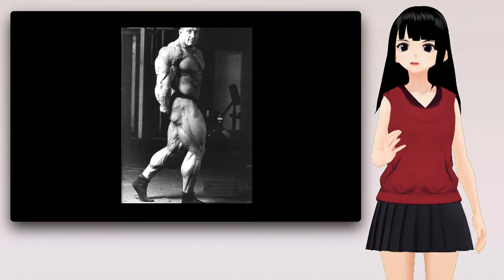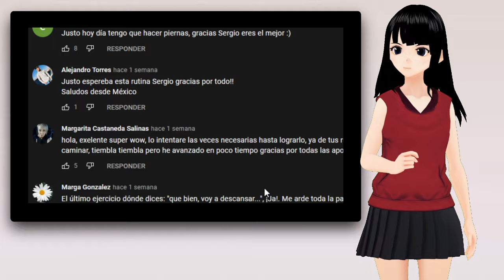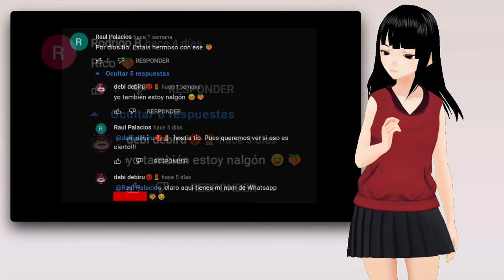TOP 30 Mejores Físicos Aesthetics Hispanos - Análisis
Top 30 de  los mejores físicos a nivel de estética de la comunidad Hispana .
00:15 Presentación
03:55 Fitnico
05:00 Sergio Peinado
07:38 Fuerza Explosiva Alae
08:53 INVICTHOR
10:01 yerai Street Workout
11:08 Green Fits
12:10 TonyGFitness
13:17 Mistermarkinos
14:01 Vadym Cavalera
14:57 Victor Valdivia
16:31 Pico de Oro
19:00 Llados
20:48 Ernest Dift
22:10 Fausto Murillo
23:29 ANGEL7REAL
25:03 Corbacho
25:29 Power Explosive
26:49 Joan Pradells
28:17 The Titan
29:26 Kim Angel
30:22 Mauro Fialho
31:11 Andrés Vásquez
32:06 KASS Calistenia
32:49 Gymsroka
34:43 Rafa Martín
36:07 Juan Faro
36:54 Rod Montana
38:19 Madelman
39:22 Héroe Fitness
40:32 Jorge Tabet
41:16 Cierre